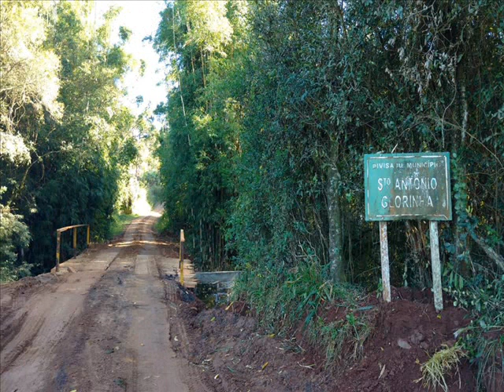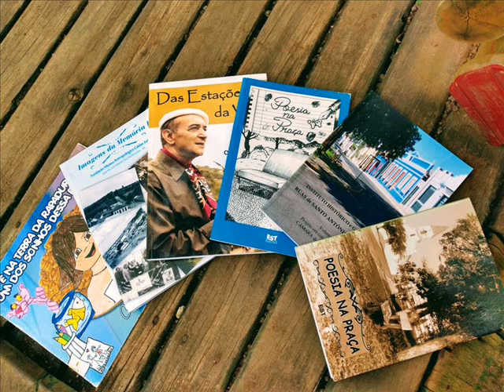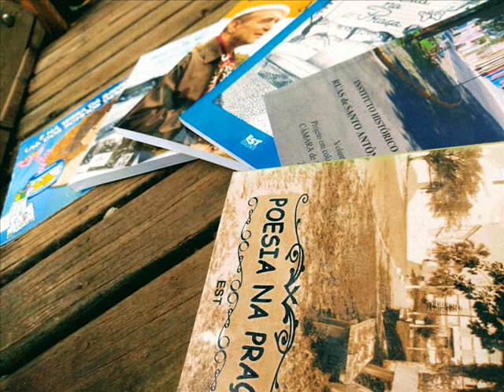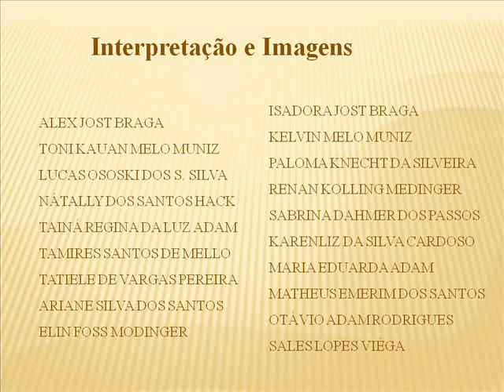Santo Antônio da Patrulha R/S Imbiruçu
"Sensações e percepções sobre a natureza e a vida no meio rural."
MÚSICA CANCHA
Intérprete: Ita Cunha
Cancha 28ª Moenda